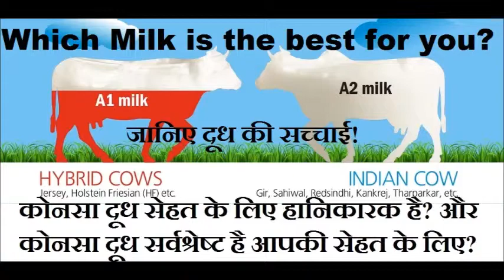जानिए दूध की सच्चाई! कोनसा दूध सेहत के लिए हानिकारक है? कोनसा दूध सर्वश्रेष्ट है ? - PART 2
जानिए दूध की सच्चाई!  कोनसा दूध सेहत के लिए हानिकारक है? कोनसा दूध सर्वश्रेष्ट है आपकी सेहत के लिए?

Please call/whatsapp Dr. Santosh Ambekar (N.D), Naturopathy Consultation, Get Health, Beauty & Wellness Solution by Natural Way @ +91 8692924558